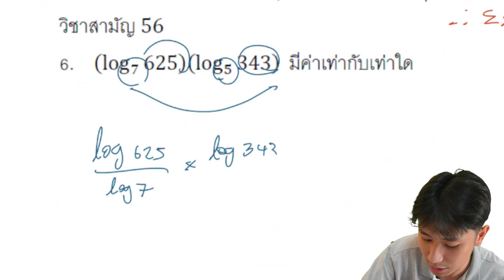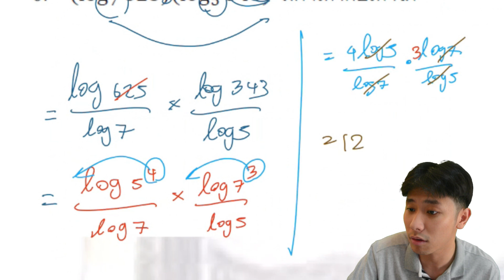เฉลยข้อสอบคณิต 1 วิชาสามัญ 56 ข้อ 6 l expo-log